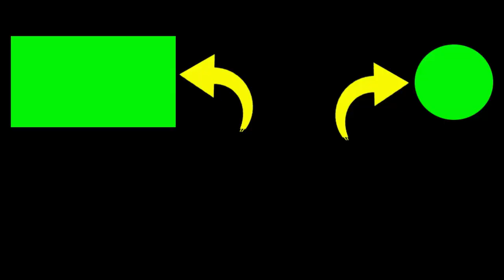MANCING DI PANTAI GESING GUNUNGKIDUL, SPOT ANTI BONCOS GUNUNGKIDUL YOGYAKARTA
1. Silakan Sukai & Bagikan jika Anda menyukainya.
2. Jika ada pertanyaan, silakan berkomentar.

Terima kasih